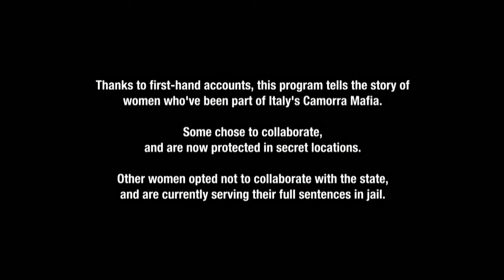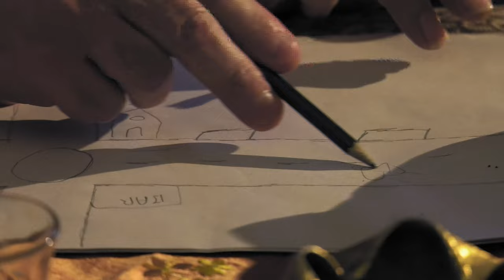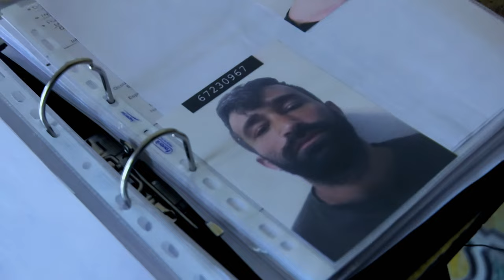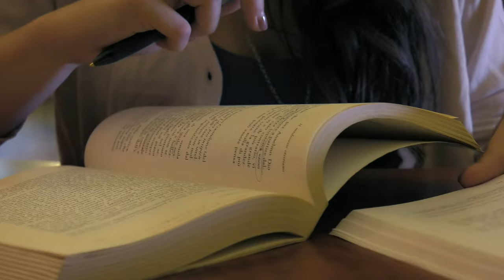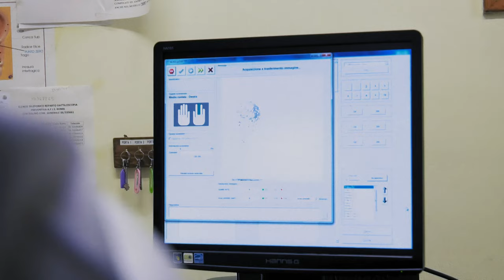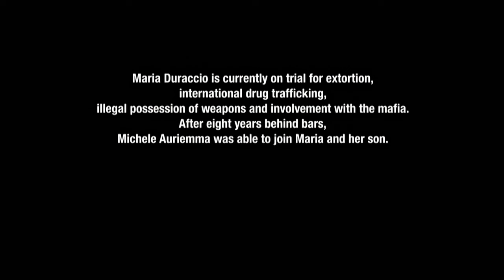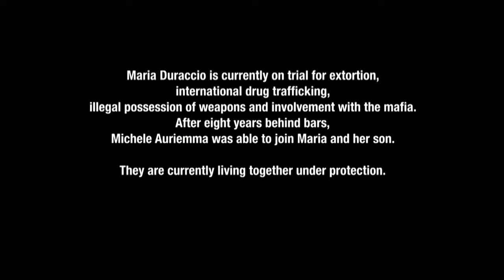Mafia Queens - Maria Duraccio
Maria Duraccio, or Marinella, grew up in a family that had bonds with the “Nuova Camorra Organizzata,” the criminal organization led by Raffele Cutolo. Marinella is split between two lives. She studies religion and works helping needy people, but at the same time her desires for revenge because of her father’s death are out of control. Marinella starts rising through the ranks in the criminal world of Ottaviano, especially between narcos and extortionists. Marinella bonds with a man who has just left jail, Michele Auriemma, and the two become the leaders of the Camorra.